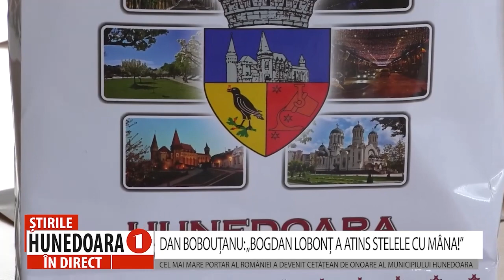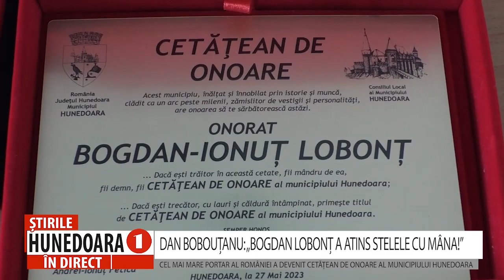DAN BOBOUȚANU: „BOGDAN LOBONŢ A ATINS STELELE CU MÂNA!”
CEL MAI MARE PORTAR AL ROMÂNIEI A DEVENIT CETĂȚEAN DE ONOARE AL MUNICIPIULUI HUNEDOARA
      Bogdan Lobonț, cel mai bun portar pe care l-a avut România în ultimii 20 de ani, după cum spune primarul Dan Bobouțanu,  a devenit „Cetăţean de onoare” al Hunedoarei, oraşul în care a crescut şi din care a plecat spre „fotbalul mare”. Titlul a fost conferit cu unanimitate de voturi în cadrul unei şedinţe festive a Consiliului Local Hunedoara care s-a desfăşurat sâmbătă, 27 mai, şedinţă organizată chiar în ziua returului barajului semifinalei pe care Corvinul, echipa la care s-a lansat Lobonț, l-a jucat acasă, la Hunedoara, pentru promovarea în Liga a II-a. Meci câștigat cu Bistrița, spre marea bucurie a suporterilor echipei Corvinul Hunedoara.